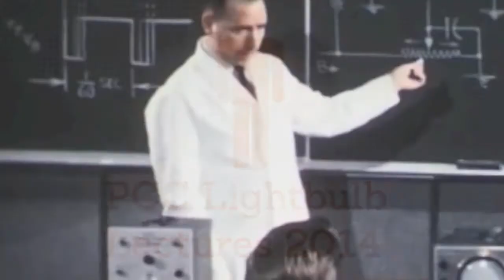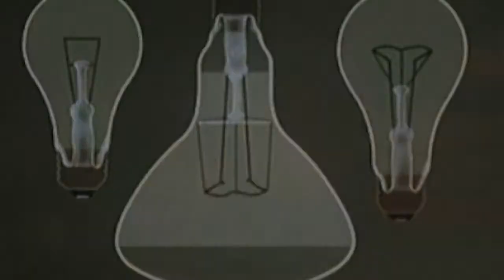PCC Light Bulb Lectures: Fake-Free Magic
Make way for Portland Community College to salute its history with the third annual Founders' Week, May 12-17, 2014!

This video introduces Gregg Meyer, talking about his upcoming lecture at PCC's very own TED-styled talk.

New this year! In this week-long series of "Lightbulb Lectures," esteemed faculty share their best-ever lectures in 15 minutes, round-table style on a different campus each day.